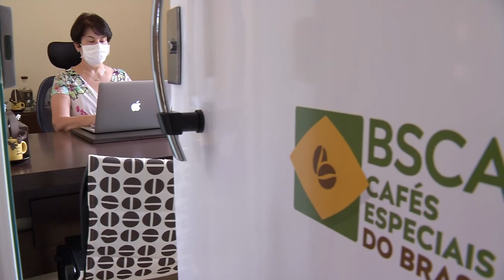Café com TV - 10/04/2021 - Bloco II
Conheça mais sobre Vanúsia Nogueira, referência no mercado de café brasileiro,  indicada a diretoria executiva da Organização Internacional do Café. A primeira mulher a receber tal indicação.

A Argentina volta a registrar a nuvem de gafanhotos e o setor agropecuário do país já está em alerta.

Ovos brasileiros fazem sucesso nos Emirados Árabes, que importaram 1200 toneladas do produto. De acordo com a Secretaria de Comércio Exterior, no ano de 2020 os Emirados Árabes importaram cerca de 8% dos ovos do Brasil, e só neste início de ano já foram 24%.

Atente-se a Agro Agenda: Cursos de capacitação para o produtor rural disponíveis no momento.